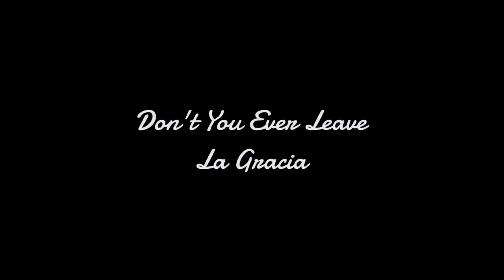Don't You Ever Leave official video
Official music video for our debut single.
An original soul song written by Gráinne McCarthy and Kevin Healy

Featuring
Lead vocals: Gráinne McCarthy
Backing vocals: Kevin Healy, Esosa Ighodaro,
Emma O'Reilly, Zeenie Summers, Kate Madoo, Gráinne
Guitar: Kevin Healy
Bass: Kevin Healy
Drums: Adam Kelly
Saxophone: Richard Ng
Piano: Johnny Taylor
Recorded mixed and mastered: Declan Lonergan at Bluebird Studios Straffan
Video directed by : Mayan Canes Films
Dancers/Actors: Isaac Diamond and Jade Richards
Camera man: Alex Lorian
Lighting: Luke Rodirigues
Make-up : Bianca Tuzée